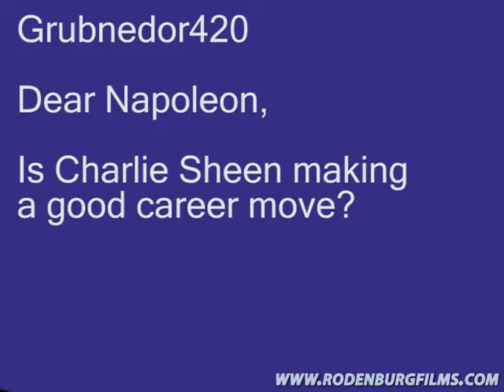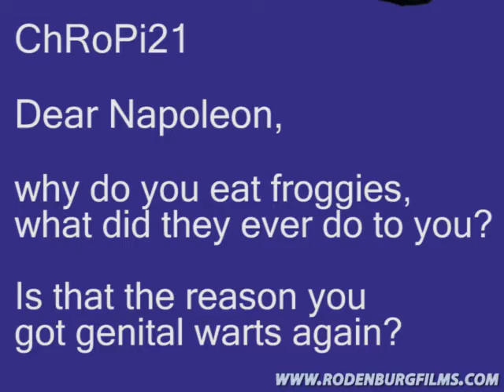Charlie Sheen, Jerry Rice - Ask Napoleon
Grubnedor420

Dear Napoleon,
Is Charlie Sheen making a good career move?

HaloKing3536

dear napoleon do you enjoy putting things up your butt?

ChRoPi21

Dear Napoleon, why do you eat froggies, what did they ever do to you? Is that the reason you got genital warts again?

What was Jerry Rice's nickname?

What position was Dick Butkus famous for playing?